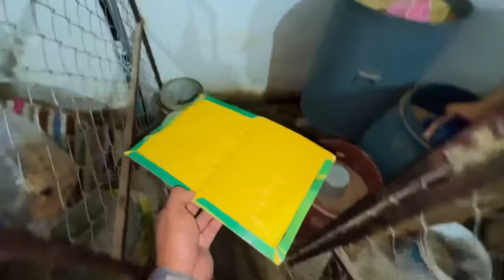Rabbit Babies Ko Achanak Say Kia Ho Gea 🥲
Assalamualaikum Friends !
this channel is about to my life and my birds . Here you will get all the information related to me and my animals and birds. Which will increase your knowledge a lot .